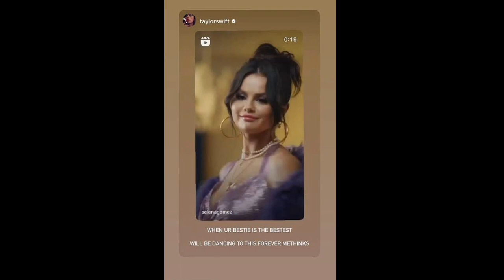Selena Gomez and taylor swift friendship throughout the years in one video